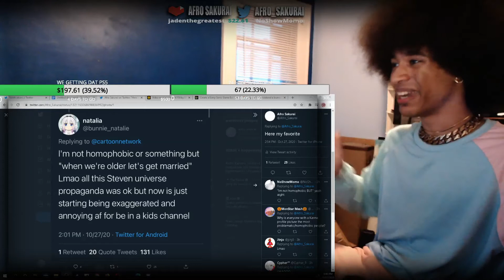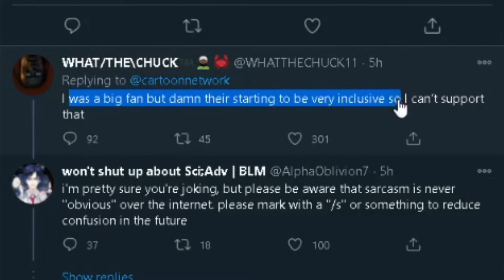AFRO SAKURAI REACTS TO FUNNY STEVEN UNIVERSE AD